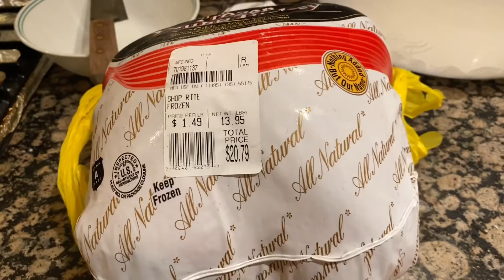Cambodian In America Thanksgiving Day: How To Cook A Juicy Turkey With Brining And Butter Herbs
The secret to a juicy and great tasting turkey is the salt brine solution and the butter herbs basting process.  There are also some great ideas for side dishes to compliment your Thanksgiving Day dinner celebration.